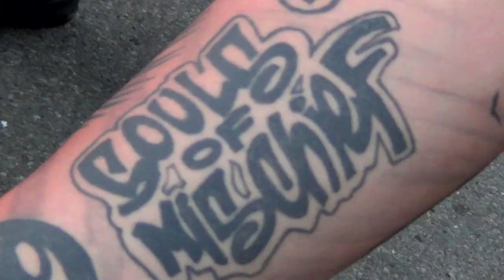Hiero Day 2013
Oakland, CA

I went out to celebrate the 20 year legacy of the Hieroglyphics out at Hiero Day. Hieroglyphics Imperium teamed up with Oakland-based Linden Street Brewery to present the Second Annual Hiero Day block party on Monday, September 2, 2013. 'Hiero Day, the free all day music festival that featured live performances by the legendary Hieroglyphics and other special guests, local merchandise vendors, food trucks, and interactive activities for all ages.

These are some of the highlights I was able to capture when I wasn't also podcasting with my SPENTRadio team.